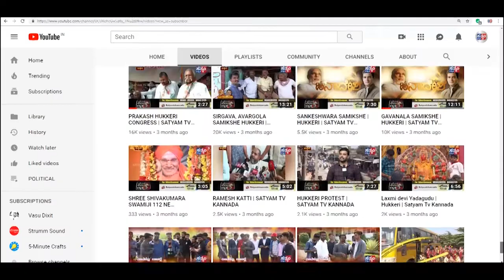GADAG -ವೀಕೆಂಡ್ ಕರ್ಫ್ಯೂ ಹಿನ್ನಲೆ... ಪ್ಲವರ್ ಮಾರ್ಕೆಟ್ ಫುಲ್ ಡಲ್...||SATYAM TV KANNADA